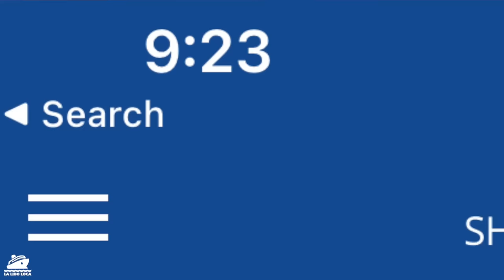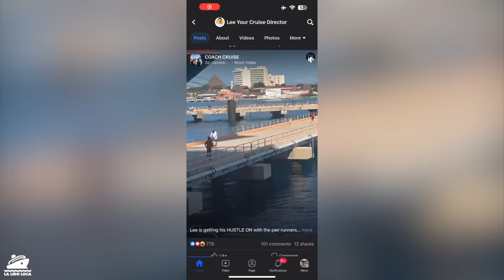Pier Runners Shamed by Fellow Cruisers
Pier runners shammed by fellow cruisers on the Carnival Celebration in Cozumel Mexico.